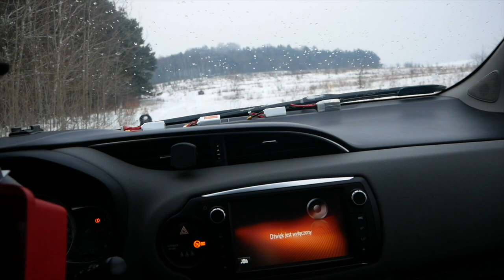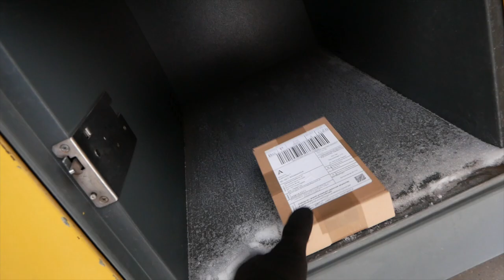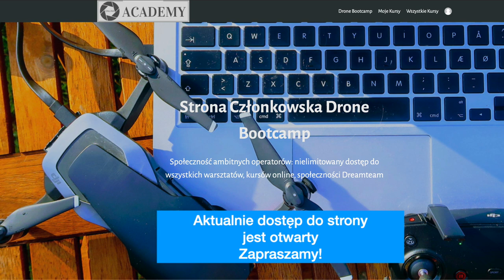Lądowanie w Śniegu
🕑 TIMESTAMPS:

0:00 Intro
1:51 Main Part
4:41 Second part
8:11 Outro